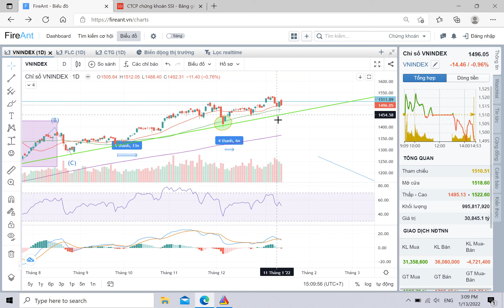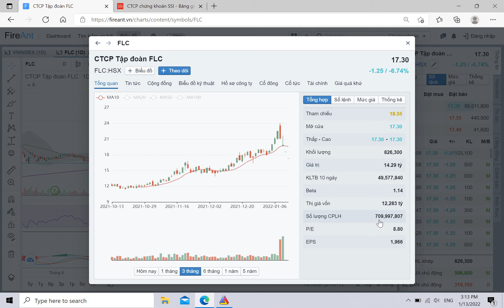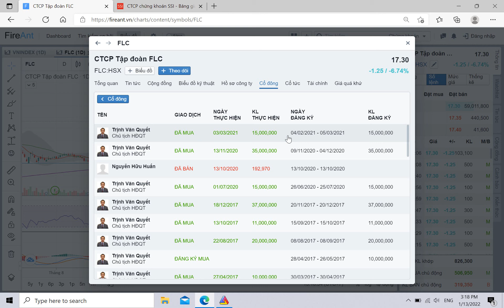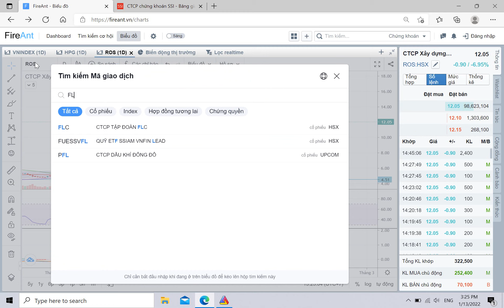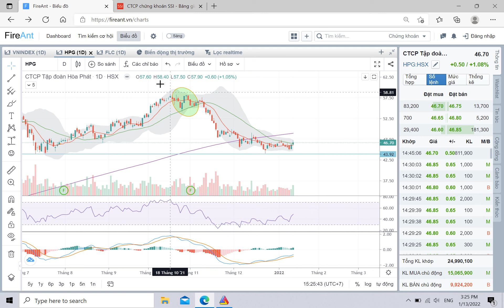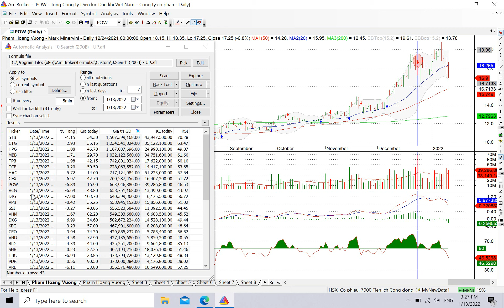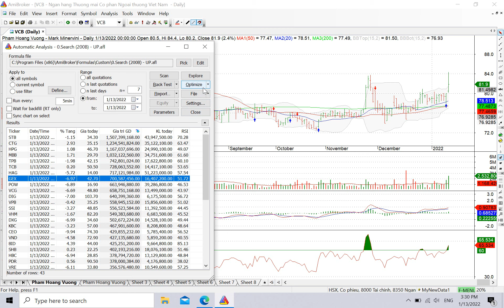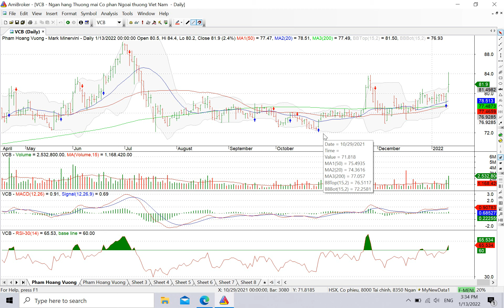Quý vị đã cắt lỗ hết chưa?